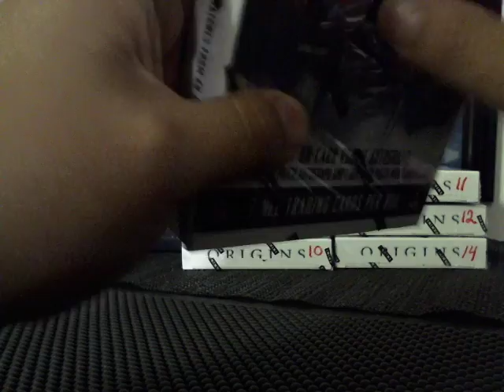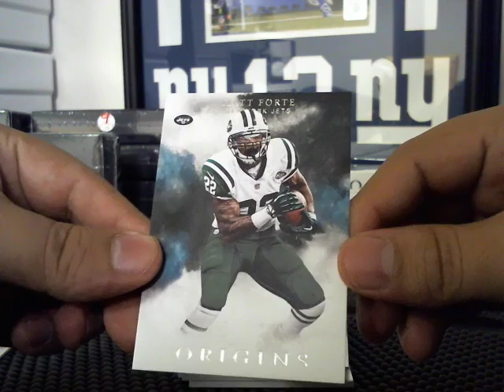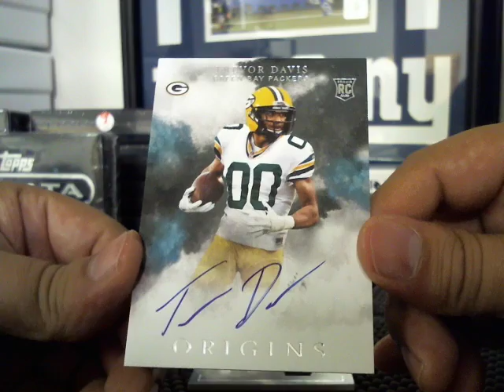2016 Origins Football Box ( KeatonL15 )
2016 Origins Football Box won by KeatonL15 @ Razzerz.com